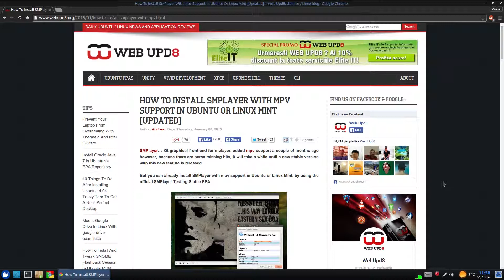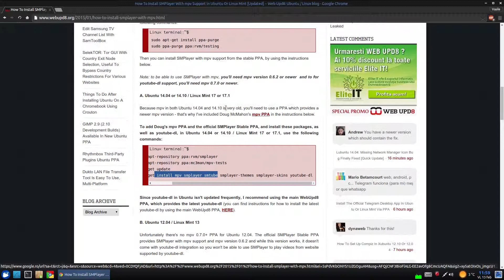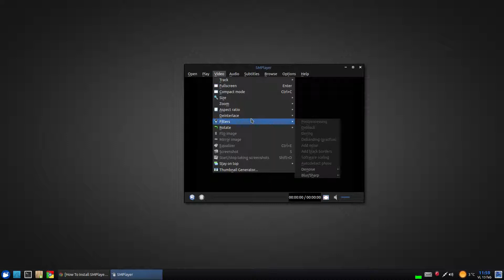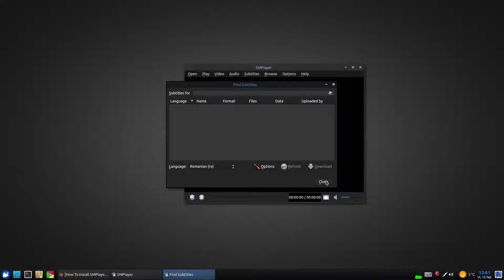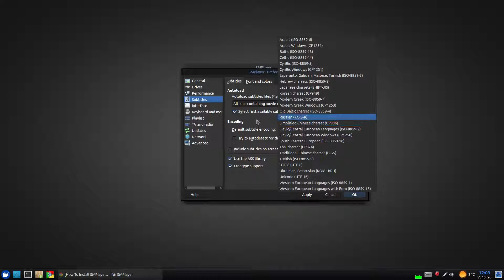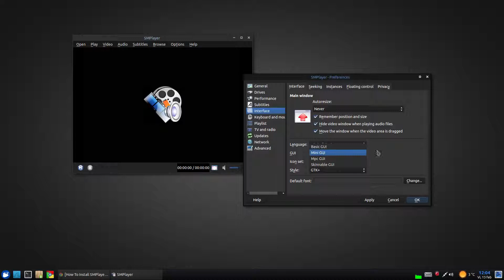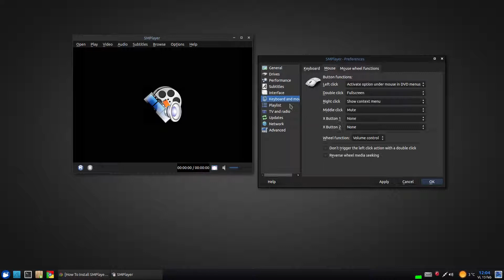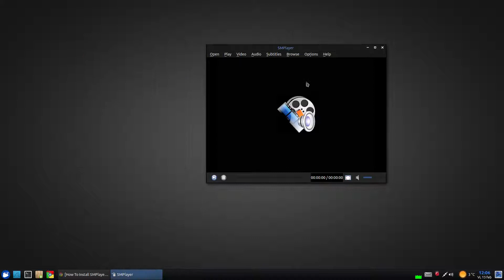Get the latest SMPlayer (14.9) with MPV on Ubuntu/Mint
Hot to install the latest SMPlayer video player with MPV support on Ubuntu and Linux Mint.

For VDPAU support run:
sudo apt-get install mesa-vdpau-drivers